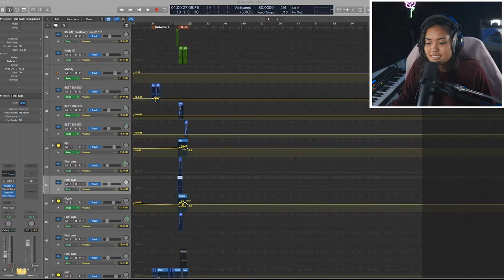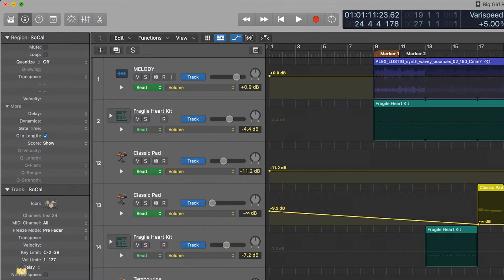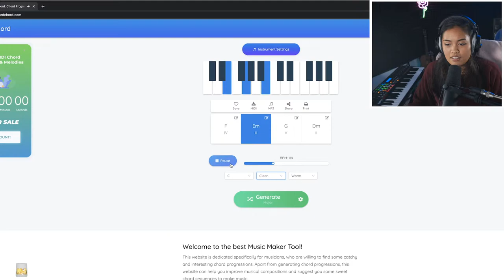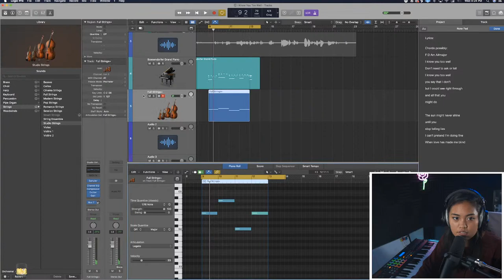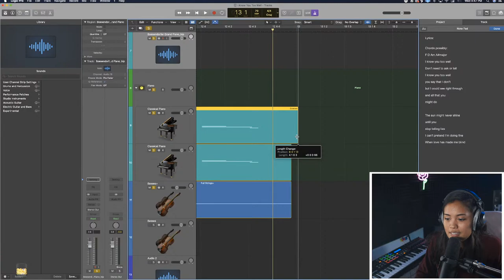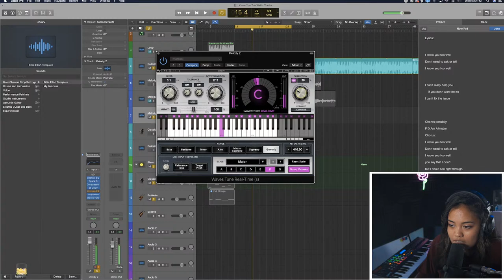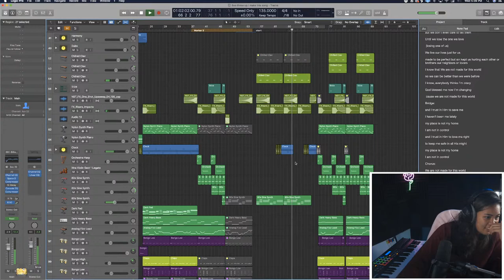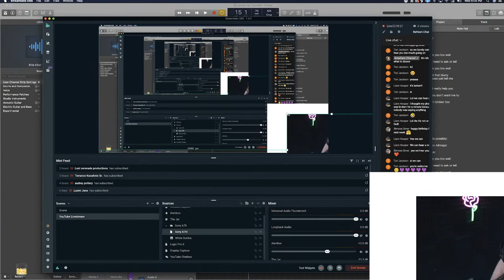Making Songs on Logic Pro X for Fun! (Livestream #1)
Making songs on Logic Pro X for fun! My first livestream on YouTube. Come hangout.
🎙 My NEW 7-Day Singing Course!
This video is how to setup karaoke in your bedroom for beginner singers! This is the best karaoke setup for you to practice your singing and to have mini concerts at home!

🎙 Upload Unlimited Original Songs to Spotify, iTunes, Apple Music, and more!

Good USB Microphone
My Microphone

Learn how to setup a karaoke system in your bedroom! THIS is perfect for practicing singers! You only need 3 things.

Studio Equipment/Karaoke Equipment options!

Studio Microphones: 🎙
↪︎ Tonor TC20 ($)
↪︎ Audio Technica AT2035 ($$)
↪︎ Shure Sm7B Microphone ($$$)
↪︎ CloudLifter for Shure SM7b
↪︎ Neumann u87 ai ($$$$)

       2. Audio Interface: 🎹
↪︎ Scarlett Solo ($)
↪︎ Scarlett 2i2 ($$)
↪︎ Apollo Twin ($$$)

       3. Studio Headphones: 🎧
↪︎ Beyerdynamic DT 770 Pro (250ohm)
↪︎ Sennheiser HD280PRO

       4. Mic Stands: 🎤
↪︎ Desk Microphone Boom Stand ($)
↪︎ LONG Desk Boom Stand ($)
↪︎ Mic Stand ($)
↪︎ Sturdy Stand for Isolation Booth ($$)

🎼 Best Studio Booth! ($$)

🚀  I USE APPLE TO USE Logic Pro X & Final Cut Pro X
(i7 Core Processors on both)
↪︎My Current Computer
↪︎ My Current Laptop
Follow Zane Rima! *No Original Songs Out Yet on Spotify*